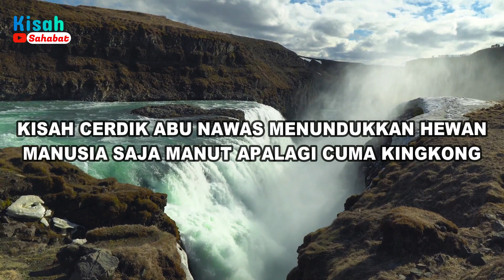Kisah Cerdik Abu Nawas Menundukkan Hewan Dan Manusia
Berikut ini adalah kisah Abu Nawas menaklukkan seekor Kingkong sirkus. Abu Nawas yang dikenal cerdik sehingga mudah menaklukkan siapa dan apa saja, termasuk Raja Baginda Harun Al-Rasyid sekalipun. berikut ceritanya. Suatu saat, Abu Nawas sedang berjalan-jalan santai. Kemudian ada kerumunan massa di tengah jalan.